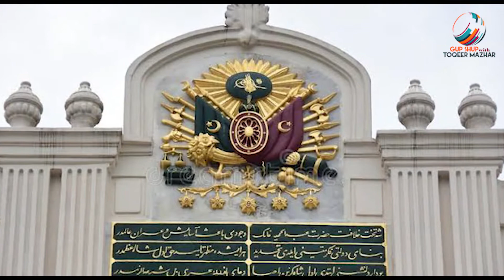The fifth Sultan of Ottoman Empire: Sultan Muhammad Khan Awal part 2 | Urdu/Hindi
The fifth Sultan of Ottoman Empire: Sultan Muhammad Khan Awal .

Important Note: All the images shown in the video belong to the respected owners, not me.

*Forces of Pakistan series*
Complete details of forces of Pakistan